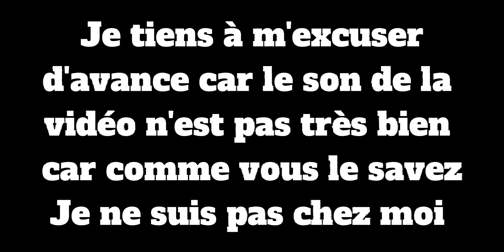raft 2on récolte du bois